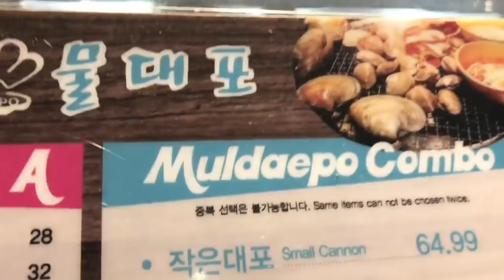I ATE LIVE OCTOPUS | Vlogmas 18 & 19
**OPEN ME**
I hope you enjoyed watching as much as I enjoyed putting this video together.

** if you have any video suggestions please comment them down below**

TAKE A VISIT TO THE KOREAN BBQ PLACE
A D D R E S S : 808 S Western ave, Los Angeles, Ca
I N S T A G R A M: @muldaepo

CHICKNSKIN INFO
I N S T A G R A M: @chicknskin
T W I T T E R : @chicknskinla

I N S T A G R A M : @twaydabae
T W I T T E R : @twaydabae

*iMovie
*Iphone 8